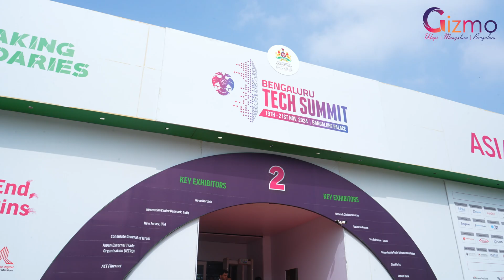Exclusive Interview & Demo of Gravity Industries Jet Suit at Bengaluru Tech Summit 2024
Experience the future of personal flight with Gravity Industries! Join us for an exclusive interview with Gravity Industries’ pilot Issa Kalfon at the Bengaluru Tech Summit 2024. Watch as he shares insights about their groundbreaking Jet Suit technology and demonstrates its incredible capabilities. Don’t miss it!